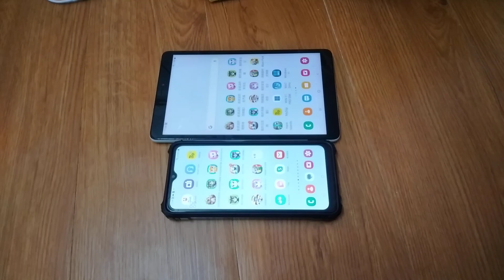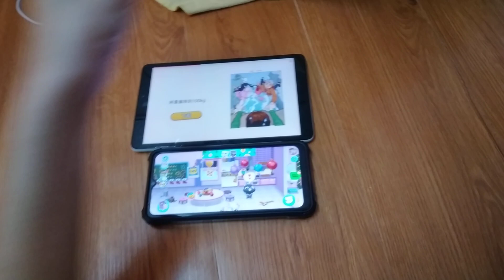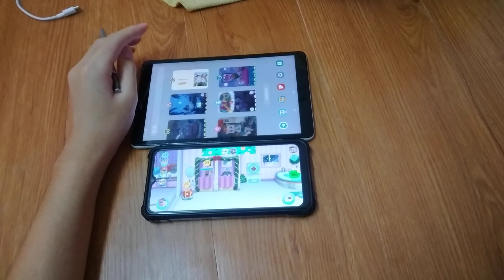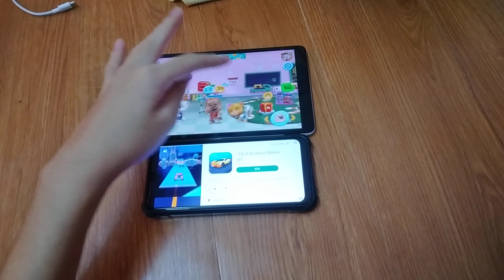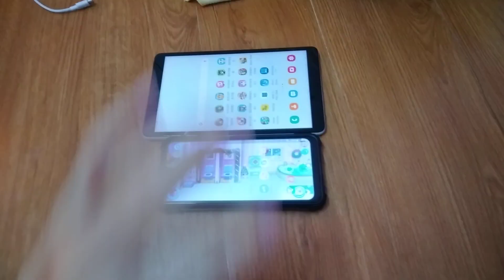My Talking Tom Friends Echo 21432